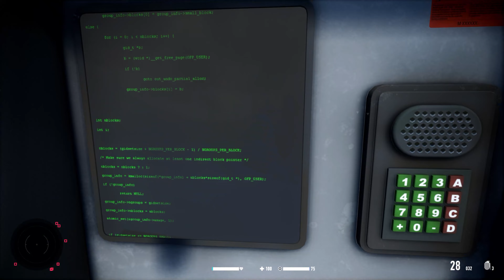Woodland Sniping at Its Finest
19th december 2019 we are dropped onto mount kuamar our mission involves alot of moving parts to be able to assainate our target and complete  the contact. First order of buisness is to disable the jamming equiptment so we have clear coms.
Sniper Ghost Warrior Contracts 2 refines the gameplay of its predecessor, Sniper Ghost Warrior Contracts. The game and its DLCs feature a total of six missions, distinctly categorized as either "classic" and "long-distance." The classic missions offer an experience comparable to that of the last installment, as they involve a mix of infiltration, close-quarter combat, and stealthy elimination of targets closer than 400 meters (1,300 ft). The long-distance shot missions, however, require the player to eliminate targets further than 1,000 meters (3,300 ft).
tags .